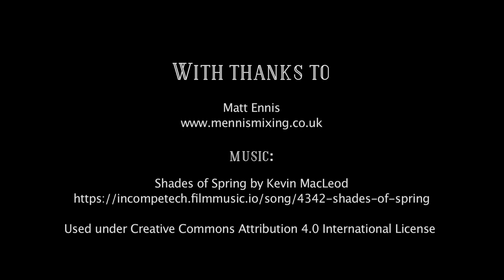The Invisible Cabaret Podcast!: Episode 1: The Flower and the Sh*t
A new venture for these indoorsy times! Join hosts Ferrero Rochelle and Rosie Verbose as they talk about the intersections between mental health and the creative arts.

Invisible Cabaret is a cabaret and burlesque troupe devoted to raising mental health awareness, founded by Rosie Verbose and Ferrero Rochelle.